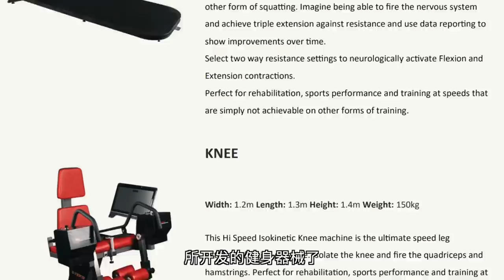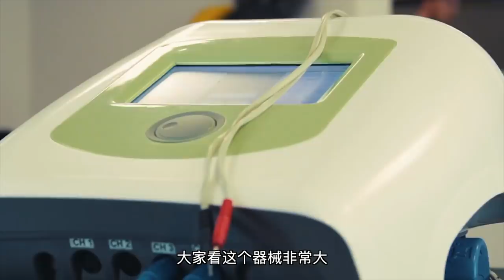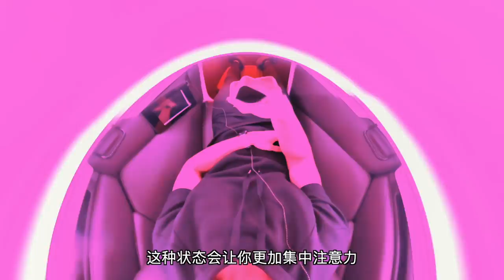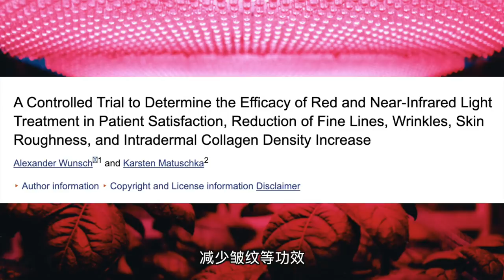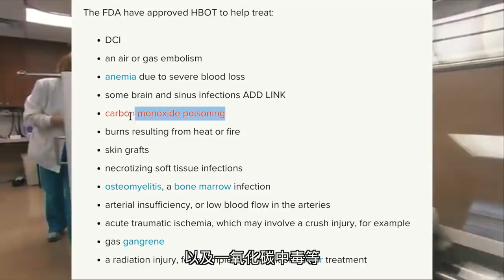【原来顶级运动员一直在用这些"科技"!】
原来顶级运动员都在用这些'科技"
我的淘宝店铺：DRIOCO.
健助师线上课程公众号:FBS健助师
微博：帅soserious
Ins：shuaisoserious